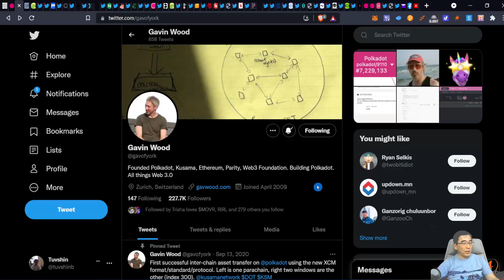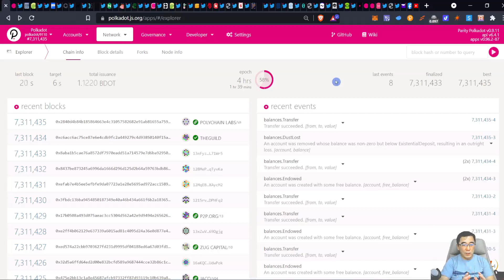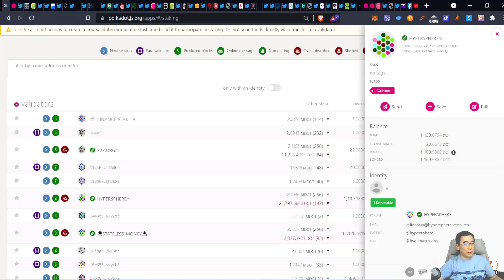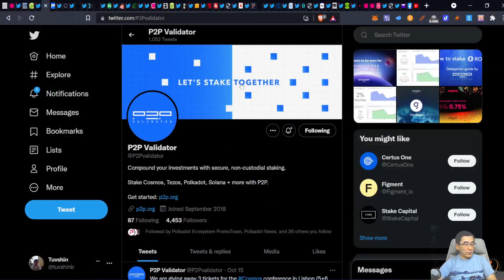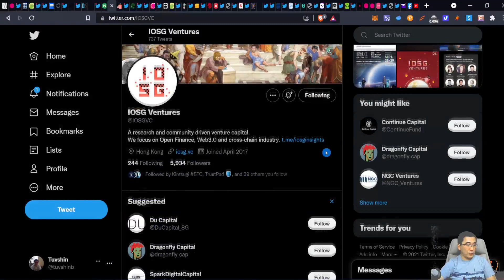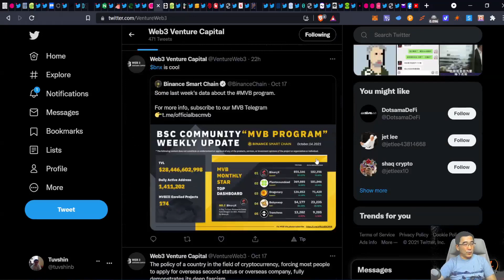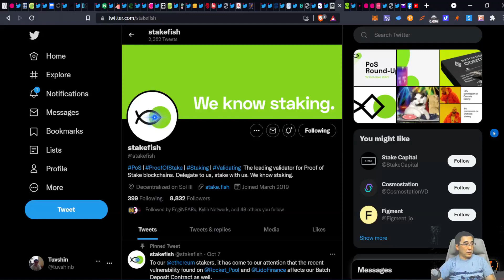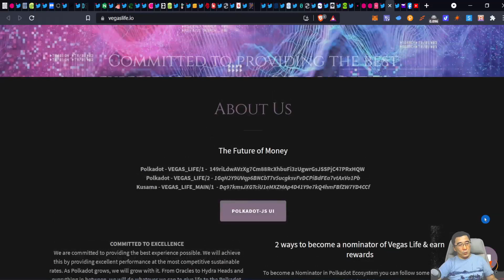Treasury = 18 936 300 DOT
Polkadot төслийн сайжруулалт, дэвшилд хувь нэмрээ оруулсан нөхдөд 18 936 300 DOT буюу $ 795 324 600 хуваарилж өгнө. (1DOT= $42 ханшаар 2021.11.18- ны УБ 18:00)

1.Dot данс нээх
2. Мэйл хаягаа баталгаажуулах
3. DOT эзэмшсэн байх
5 Даалгавар ббиелүүлвэл:
-нэмэлт 2% бонус
-онцгой NFT
-Acala Crowdloan-д 10% хөнгөлөлтийн рефф хаяг авах болно

Discord new-fiends мөчирд нэмээрэй (Turuu#2396)

Манай Telegram-д нэгдээрэй:
📢 Telegram суваг: @Happy24chanel

❤️ХАНДИВ (заавал биш):
BTC - bc1qgvs5jxqqzd68f9u0y5g3xekyeuppnzc8ws5xht
ETH - 0xaD214bD52857CbFCD139D09270bF3Da2E0BC376C

Trezor -

🔥🔥🔥 СУГАЛААНД ОРОЛЦОХ
Хэрхэн Ledger Nano S / Trezor One түрүүвчийг хожих вэ?
Энэ бол маш энгийн:
2. Like дарна
3. Бичлэгийн доор коммент - сэтгэгдэлээ үлдээнэ!
Ялагчийг таамгаар сонгосон бичлэгүүд дундаас сугална.Та заавал коммент үлдээсэн байх хэрэгтэй!
Ялагчийг 1000 үзэгч тутмаас шалгаруулах юм.